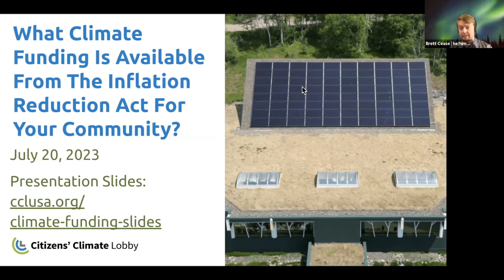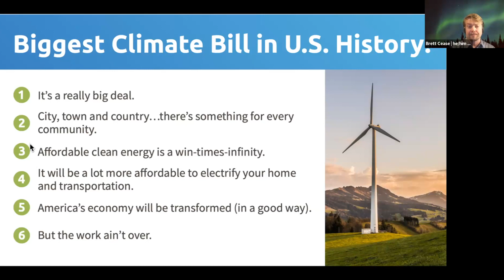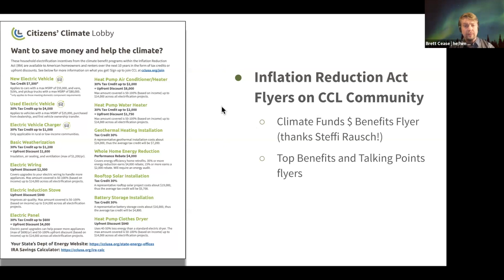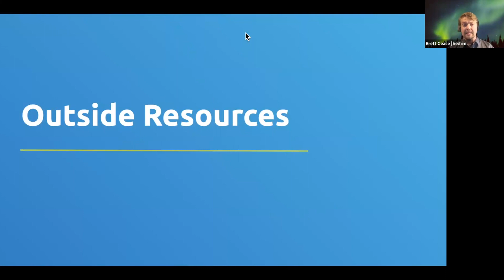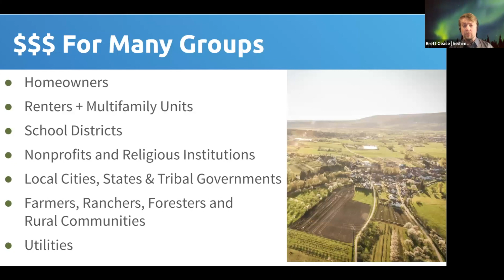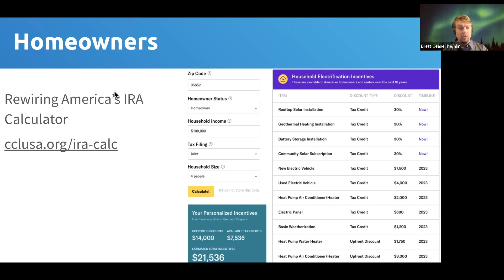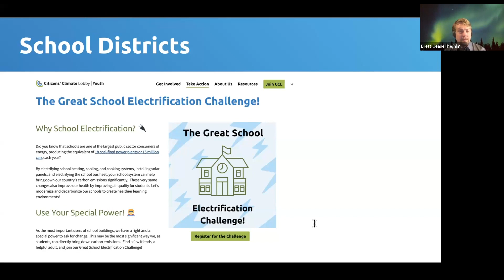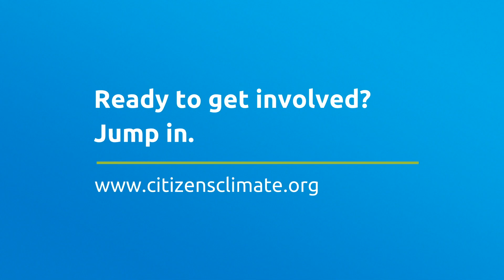CCL Training: What Climate Funding Is Available From The Inflation Reduction Act For Your Community?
Join us for a training that will review the many training and resources available online to help you and your community explore the climate funding available from the Inflation Reduction Act. We'll be sure to review the primer on what’s available for homeowners, renters, community organizations, non-profits, religious institutions, and local governments. Bring your questions and resources that you've found useful as well!

Skip ahead to the following section(s):
(0:00) Intro & Agenda
(3:00) Inflation Reduction Act Overview
(7:27) Resources on CCL Community
(10:17) Support on CCL Community
(13:41) Outside Resources